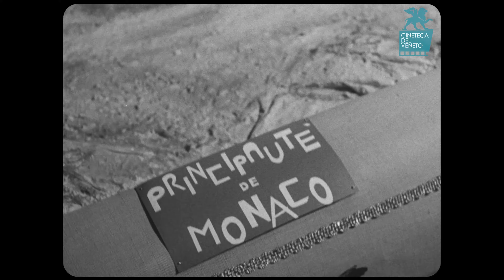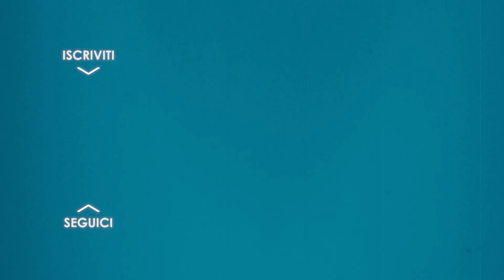Roma. A Palazzo Barberini una mostra di Natale - filmato storico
Anno: 1964. Estratto da Cinegiornali di Attualità – Obiettivo 92.

Si inaugura a Palazzo Barberini la Mostra Concorso Natale e Capodanno nel mondo che allinea in una singolare rassegna presepi, arredamenti natalizi, opere d’arte e suggestive ricostruzioni storiche. Sul tema fondamentale cinque sono le categorie comprese nella rassegna. Presepi con le rituali statuine dalla ieratica immobilità e poi ancora angoli di arredamento antichi e moderni, immense caratteristiche, fantasie, decorazioni natalizie e opere d’arte comunque ispirate alla natività. Di particolare interesse un presepio settecentesco e uno allestito dai Vigili del Fuoco di Monaco che ha voluto essere presente alla mostra romana. Con i suoi caratteristici doni, con quei giocattoli che finiscono per parlare un unico linguaggio, il Natale è festeggiato in diverse maniere ma con identici sentimenti. Ed eccoci finalmente alle tavole imbandite, decorate con preziosi servizi del settecento. Sono tavole di tutti i paesi fra i quali gli Stati Uniti che hanno voluto essere presenti con il gigantesco e caratteristico tacchino del Thanksgiving Day. Le nazioni partecipanti sono, infatti, 44. A ognuna di esse è stata dedicata una giornata durante la quale il paese concorrente ha offerto una decorativa interpretazione del proprio fine d’anno che, come è facile constatare, è un po' uguale dappertutto.

Sorgente: pellicola 35mm, sonoro ottico integrato, bianco e nero.

La pellicola fa parte dell’archivio storico cinematografico conservato presso la Cineteca del Veneto